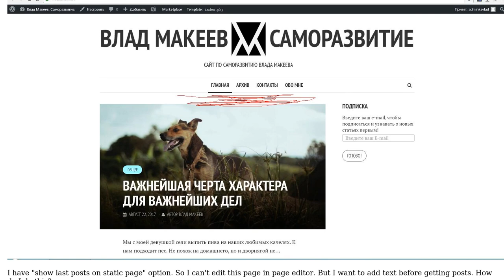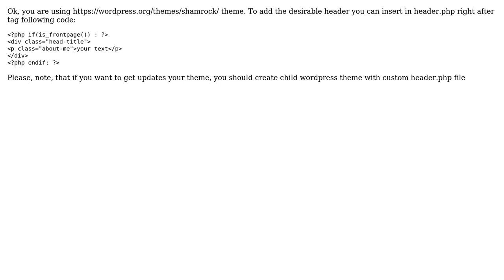Wordpress: How to add text before posts?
With thanks & praise to God, and with thanks to the many people who have made this project possible! | Content (except music & images) licensed under CC BY-SA | Music | Images & others | With thanks to user Vladislav Makeev user Jack Johansson user Anton Lukin and the Stack Exchange Network Trademarks are property of their respective owners. You are responsible for your own actions.